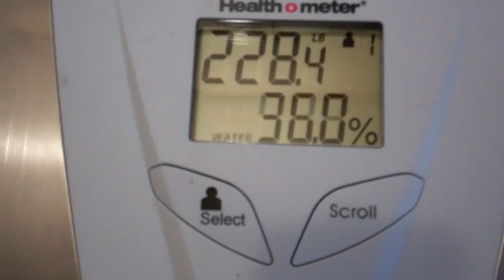FYF Weigh-In 1/27/2012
THE OIL PAN:
Today weigh-in was not a very good one for me. I gained 2 pounds and my BF and water was also worse. I was in a major funk this week. I could not sleep, made bad food choices and ate at the wrong times of day. Now that I know what I did wrong I can fix it for next week